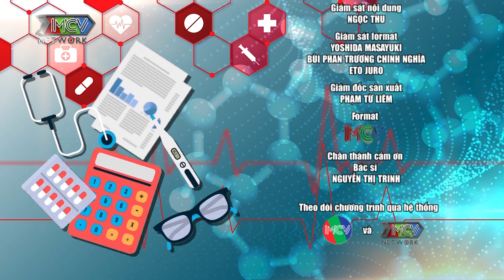Bác Sĩ Nói Gì #75 | Tắm đêm có nguy cơ dẫn đến liệt mặt ngoại biên liệu có đúng không?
BS Nguyễn Thị Chinh (công tác tại Bệnh viện Y học Cổ truyền) trong tập phát sóng Bác sĩ nói gì hôm nay sẽ cũng chúng ta trao đổi về chủ đề Liệt mặt ngoại biên. Liệt mặt là một căn bệnh về thần kinh ngoại biên thường gặp. Việc phát hiện sớm các triệu chứng của bệnh có thể giúp ích nhiều cho việc phòng ngừa các di chứng nặng ảnh hưởng đến ngoại hình và sức khỏe lâu dài của người bệnh.

📍 Bác Sĩ Nói Gì phát sóng mỗi ngày trên kênh youtube MCVMedia

► Cùng MCV Media chăm sóc sức khỏe tại đây:
📣 Cùng MCV Media xem các sản phẩm xịn, deal siêu mịn:

BSNG_075